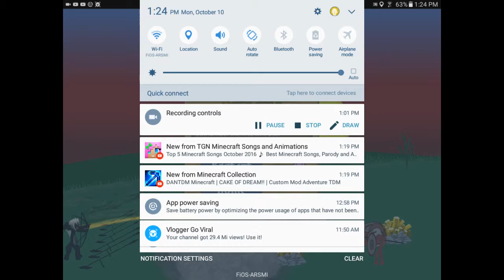Stick man legalese